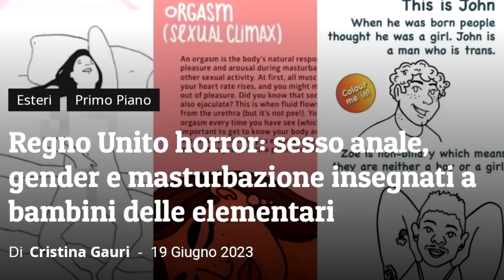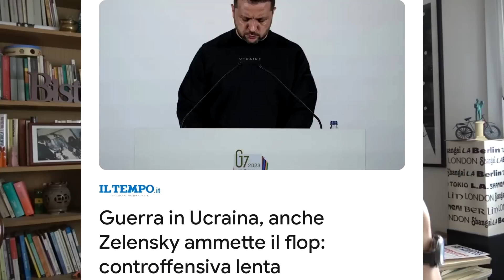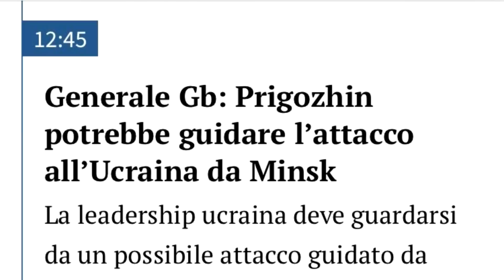La famiglia naturale e i bambini nel mirino del potere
Fatti sempre più allarmanti e gravi! Provano in ogni modo a screditare e demolire la famiglia tradizionale, l'uomo eterosessuale e la donna che si percepisce potenziale madre in una relazione con un uomo. Se poi crede in Dio e nel matrimonio, il crimine più vituperevole è compiuto! Capire e rifiutare è la risposta più efficace.

Questo spazio di riflessione e condivisione vive unicamente grazie al vostro libero contributo . Qui sotto trovate i diversi modi per sostenermi. Grazie di cuore!

TRAMITE BONIFICO:
INTESTATO A: Pierluigi Peruffo
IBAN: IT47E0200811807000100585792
BIC/SWIFT: UNCRITM1Q42
Causale: donazione

TRAMITE RICARICA POSTEPAY:
Nome: Pierluigi Peruffo
Numero carta: 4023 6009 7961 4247
CF: PRFPLG79R05L840K